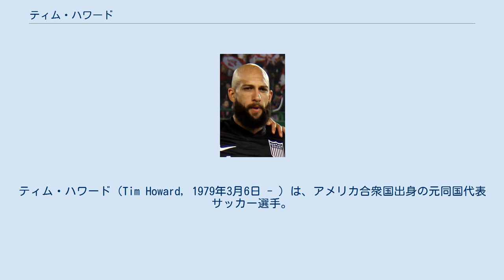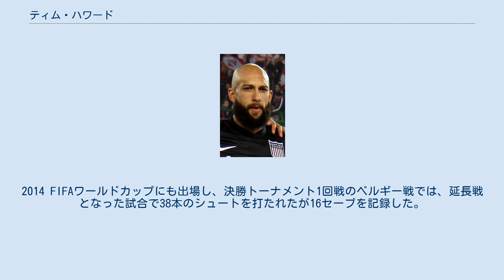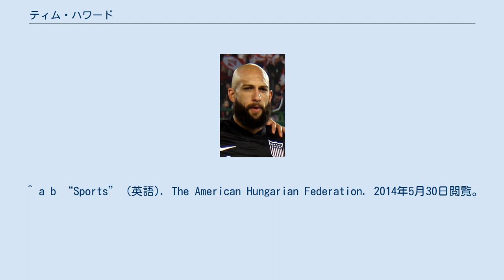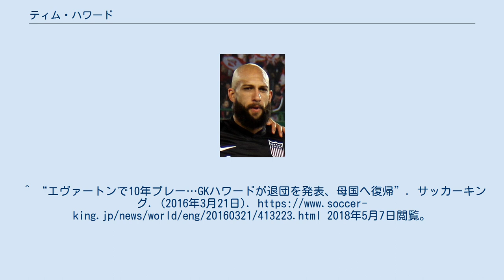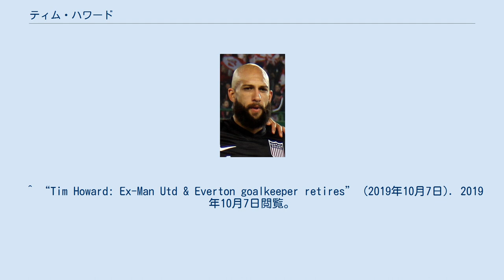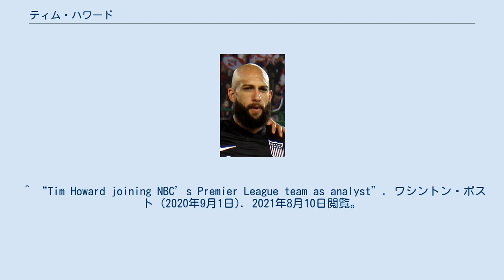ティム・ハワード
ティム・ハワード（Tim Howard, 1979年3月6日 - ）は、アメリカ合衆国出身の元同国代表サッカー選手。
 父親はアフリカ系アメリカ人で母親はハンガリー人（しかしハワードが3歳の時に離婚）。
 1998年にメトロスターズに入団し、2000年にはシドニーオリンピックのU-23アメリカ代表として出場。
2001年には正GKとして活躍し、MLSの最優秀ゴールキーパーに選出された。
 さらに2002年3月10日のエクアドル戦で代表デビューを果たすと、2002 FIFAワールドカップこそ出場を逃したものの、以降は代表の正GKとして活躍。
この活躍がアレックス・ファーガソンの目に留まり、2003-04シーズンにマンチェスター・ユナイテッドに移籍。
シーズン序盤はファビアン・バルテズに代わって正GKとして活躍するも、チャンピオンズリーグ準々決勝のFCポルト戦での終了間際の失点を機に長いスランプに陥る。
その後はロイ・キャロルとの併用となり、2005年にフラムFCからエトヴィン・ファン・デル・サールが移籍してきた後は控えとなった。
シーズン後のドイツW杯でも代表には選ばれたものの、ケーシー・ケラーとマーカス・ハーネマンの控えに甘んじ、チームもグループリーグで姿を消した。
 2006年7月4日、エヴァートンFCにレンタル移籍。
長きに渡るスランプを脱し、正GKとして完全復活を果たした。
2007-08シーズンよりエヴァートンに完全移籍。
正GKとしてエヴァートンの堅守を支えた。
 FIFAコンフェデレーションズカップ2009ではイタリア戦・ブラジル戦で計6失点を喫するも、決勝トーナメント進出を決めたエジプト戦、準決勝のスペイン戦では好セーブを連発し、チームの完封勝利・準優勝に貢献。
大会選定の最優秀ゴールキーパー（ゴールデングローブ）に選ばれた。
2010 FIFAワールドカップ初戦のイングランド戦では先制点は与えたものの好セーブでその1失点のみに抑え、格上相手の引き分けに貢献。
大会選定のマンオブザマッチに選ばれた。
また第3戦のアルジェリア戦で後半ロスタイムに先制ゴールの起点となったスローイングをしたり、決勝トーナメント1回戦のガーナ戦で延長後半にFKの際に前線まで出て、相手GKリチャード・キングソンと競り合うなどフィールドプレーヤーさながらの姿勢を見せた。
2014 FIFAワールドカップにも出場し、決勝トーナメント1回戦のベルギー戦では、延長戦となった試合で38本のシュートを打たれたが16セーブを記録した。
これはワールドカップでの1試合最多のセーブ数であり、チームは敗れたもののマン・オブ・ザ・マッチに選出された。
 2016年3月20日、シーズン終了後、エヴァートンを退団し、MLSのコロラド・ラピッズに移籍することが発表された。
退団発表時点でプレミアリーグで352試合に出場しており、これはクラブの最多出場記録である。
 2019年1月22日、2019年シーズン限りでの現役引退を発表した。
10月に正式に引退。
 2020年3月4日、USLチャンピオンシップのメンフィス901FCの共同オーナー兼スポーツディレクターに就任し、選手契約も交わして現役復帰を果たした。
2020年シーズン終了後に再び引退。
 また、2020年9月からNBCSNプレミアリーグの解説者を務めている。
 ^ a b “Sports” (英語). The American Hungarian Federation. 2014年5月30日閲覧。
^ “打たれたシュートは38本…好守連発の米国GKハワードがMOMに”. サッカーキング. (2014年7月2日). 2018年5月7日閲覧。
^ “アメリカ代表GKハワード、W杯歴代最多の1試合16セーブを記録”. サッカーキング. (2014年7月2日).